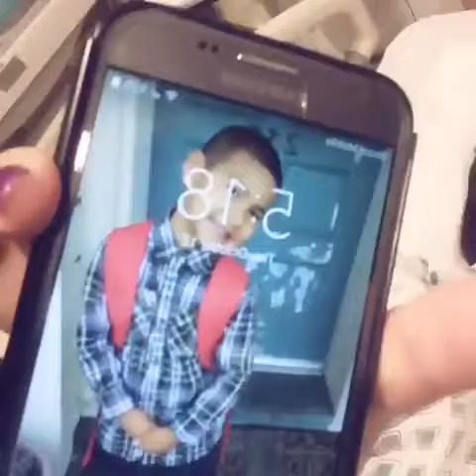Update there’s progress